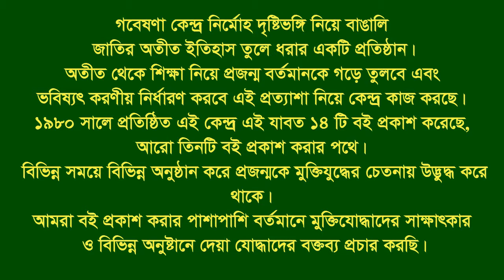Interview of Abul Kalam Bhuyan ।। Sitakund ।। CTG ।। War Organiser ।। FF ।। BLF